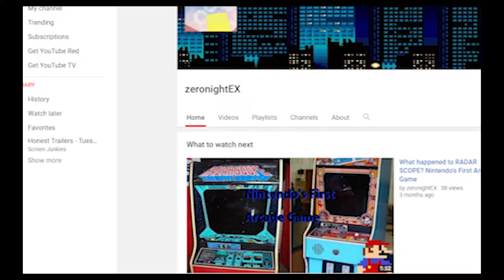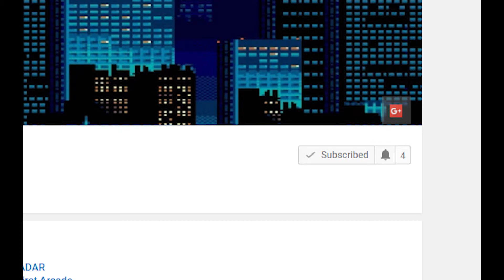How to Get Your First 5 Subscribers on YouTube!!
Are you struggling to start on YouTube? So am I! Here's a tutorial I created so that you can make your first five subscribers. (No salt edition).

I'm busy with College, so video making is taking a backseat to life as always. I have a lot of stuff planned, if it ever gets done is the question itself. I also don't have my regular microphone, so this crappy headset will have to do for now. The video was edited with Adobe Premiere CC 2018 because I don't have my editing laptop with me as well. I hate it and I'm going to uninstall it eventually. It's also the reason why the quality and definition of the video itself is so all over the place and lower than usual.